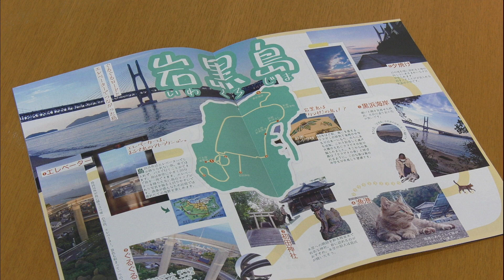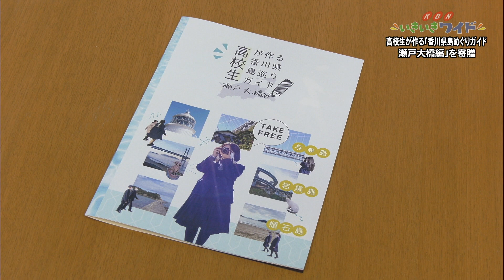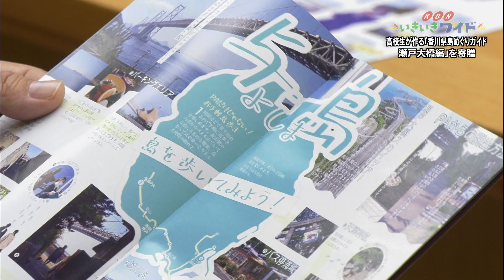中高生が 与島・岩黒島・櫃石島の魅力を発信！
2023年2月6日、地域活性化に取り組む中高生の会「NPO法人香川活性化生徒の会」が
坂出市役所を訪れ、有福市長に「高校生が作る香川県・島めぐりガイド瀬戸大橋編」を
寄贈しました。